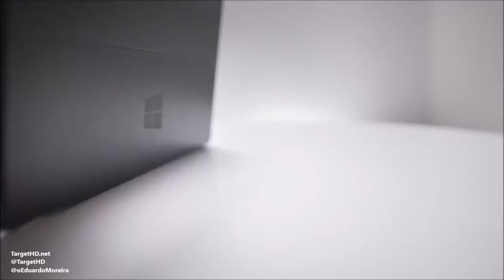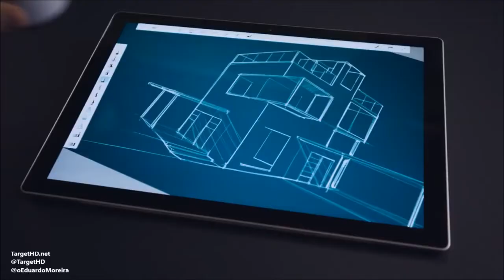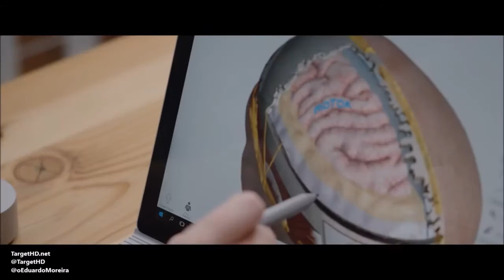Microsoft Surface Pro (2017) é oficial | TargetHD.net